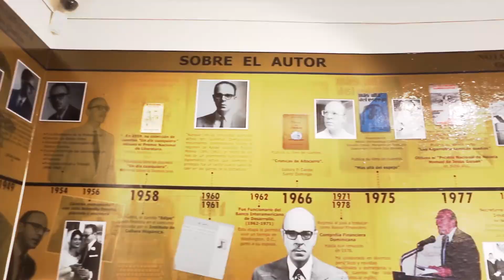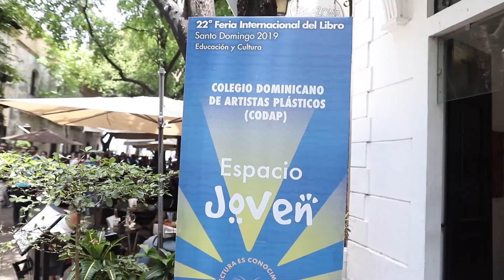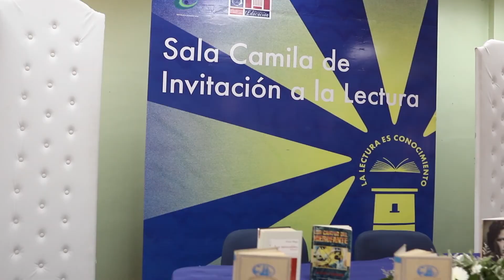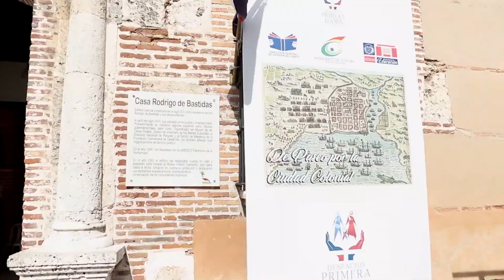Video memoria de la 22° Feria Internacional del Libro SD 2019. La Lectura es conocimiento.